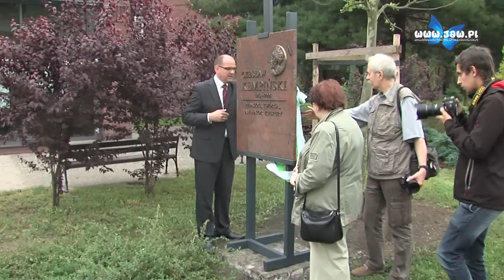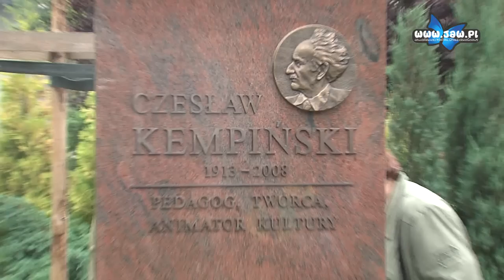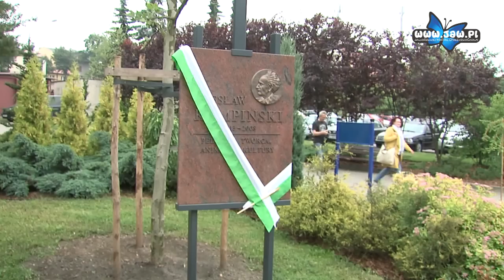Skwer im. Czesława Kempińskiego uroczyście otwarty w Jaworznie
W czwartek tuż za Miejską Biblioteką Publiczną uroczyście otwarto skwer im. Czesława Kempińskiego oraz odsłonięto tablicę pamiątkową. Odsłonięcia tablicy dokonali wiceprezydent Tadeusz Kaczmarek oraz rodzina Czesława Kempińskiego.

Czesław Kempiński urodził się w 1913 roku na Kujawach we wsi Przybysław, w chłopskiej rodzinie. Po ukończeniu szkoły powszechnej w 1927 roku trafił do Seminarium Misyjnego św. Ducha w Bydgoszczy. Po siedmiu latach został absolwentem Seminarium, jednak po maturze, zamiast wyjechać na misje, młody Kempiński postanowił kontynuować naukę. W 1935 roku udał się do Wilna, gdzie podjął studia na Uniwersytecie Wileńskim na Wydziale Filozofii.

Od początku swojego pobytu na Wileńszczyźnie Kempiński prowadził z kolegami konspiracyjną działalność katolicką, społeczną i oświatową w Instytucie „Marianum" za co został dwukrotnie aresztowany. W 1945 roku Czesław Kempiński, jego żona Zinanida oraz córka Basia osiedlili się na stałe w Jaworznie. Niedługo później urodził się Wojciech. Czesław Kempiński rozpoczął wieloletni proces wychowywania oraz edukowania miejscowej młodzieży w Zasadniczej Szkole Górniczej KWK „Kościuszko-Nowa".

Uczył nie tylko polskiej gramatyki, ale przede wszystkim zamiłowania do języka ojczystego, wzbogacając swoje lekcje historycznymi anegdotami. Kempiński swoją pracę traktował jak misję. Cieszył się powszechnym szacunkiem, był serdeczny i przyjacielski.

W 1963 roku stworzył wspólnie z dyrektorem Guzikiem świetlicę, w ramach której działały dwa koła zainteresowań: plastyczne i krajoznawcze. Chłopcy, nazywani przez Czesława Kempińskiego „Plastusiami" doskonalili swoje umiejętności artystyczne.

Wielką pasją Kempińskiego było krajoznawstwo. Od początku istnienia Oddziału PTTK w Jaworznie włączył się w propagowanie i uprawianie pieszej turystyki. Jest autorem czterech części „Kartek z Dziejów Jaworzna", wielokrotnie publikował swoje teksty na łamach lokalnej prasy. Czesław Kempiński był wielokrotnie nagradzany za swoje liczne zasługi. Otrzymał Krzyż Kawalerski Orderu Odrodzenia Polski, a w 1995 roku Rada Miejska nadała mu dyplom honorowy i odznakę „Za zasługi dla miasta Jaworzna". Czesław Kempiński odszedł od nas 26 września 2008 roku. Został pochowany na cmentarzu komunalnym na Wilkoszynie.